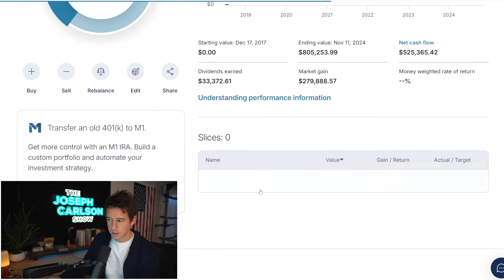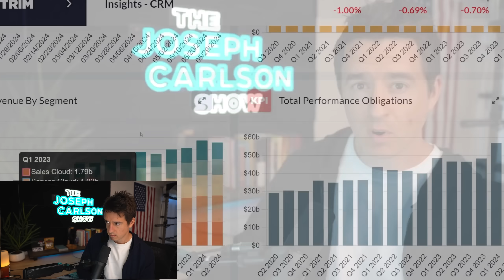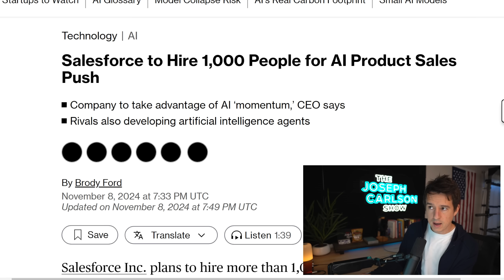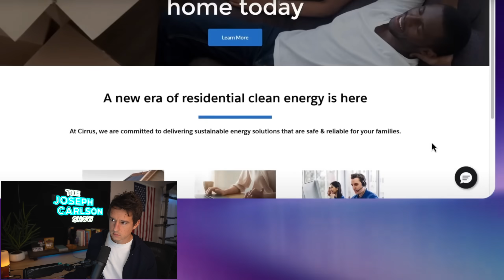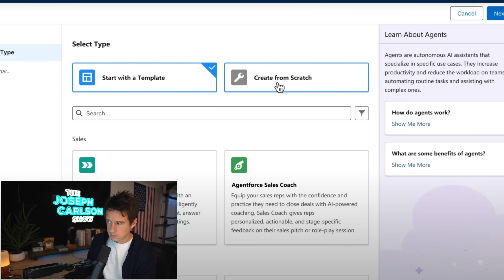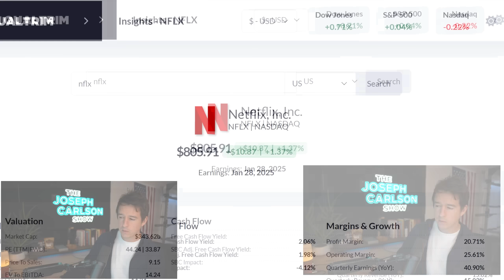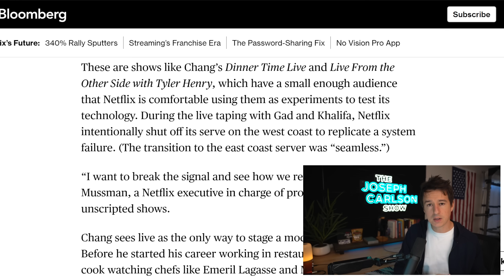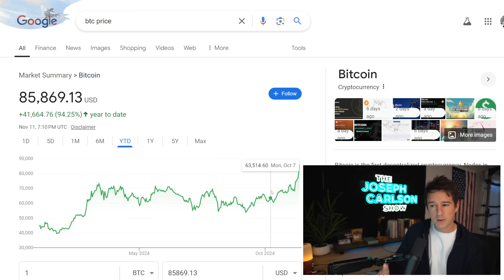Salesforce Is Now An "AI" Company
00:00 Intro
02:00 Salesforce Stock Surges
13:00 Netflix Shifts To Live Streaming
15:50 Bitcoin New High
18:41 Take Two CEO on AI